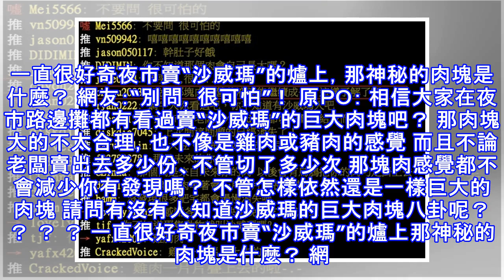一直很好奇夜市賣“沙威瑪”的爐上，那神秘的肉塊是什麼？ 網友神回：“別問，很可怕”！沒想到竟然是......